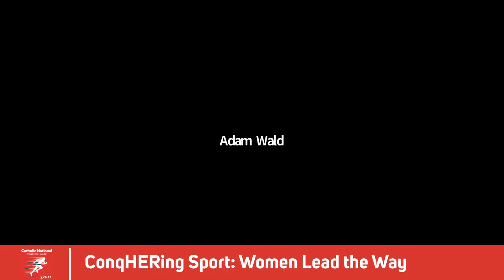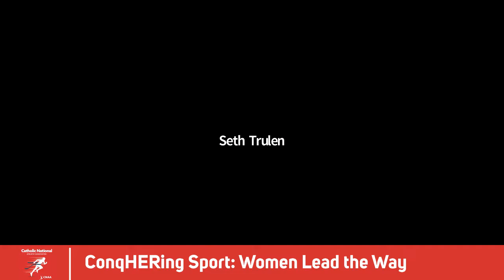ConqHERing Sport: Women Lead the Way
Hosted By:

Kathi Bennett, Eastbay Collegiate Team Sales Representative, Midwest

Denise Udelhofen, Athletic Director, IA

Alle Moreno, Girls Basketball Coach, CA

Noelle Quinn, WNBA, WA

This panel discussion explores how the landscape of sport has been impacted by women and how the future of our industry is indeed, female. Featuring the voices of our very own leaders within the CNAA, Eastbay will host a focused conversation on establishing footholds of opportunity for women in sports and invite all to stick around for a chance to win a set of uniforms for a girls team in their school, prizes awarded after our discussion! conqHER @Eastbay